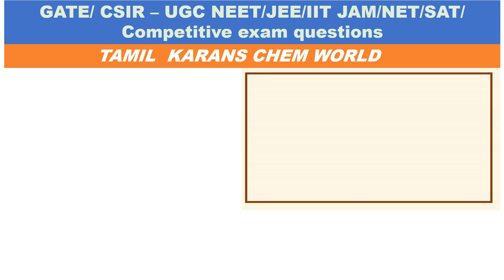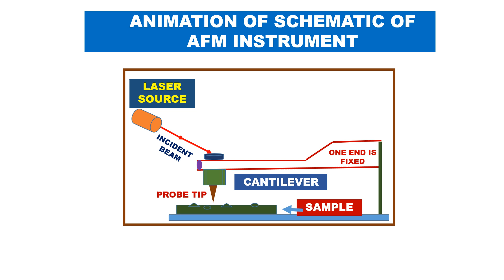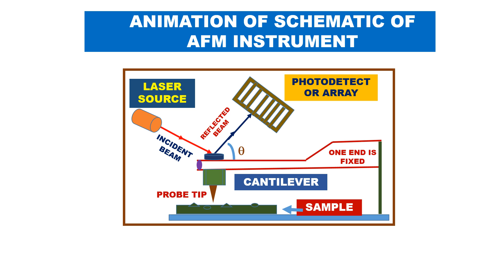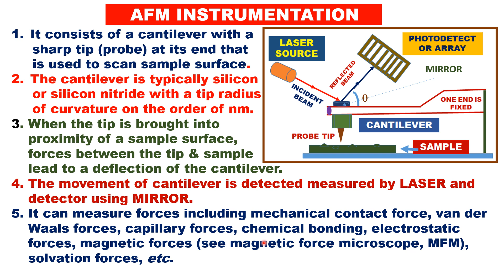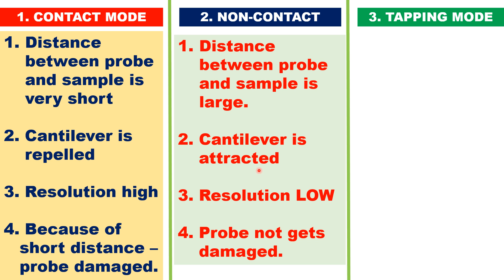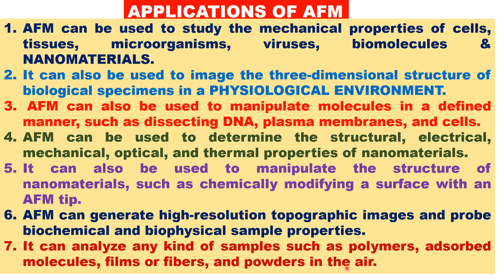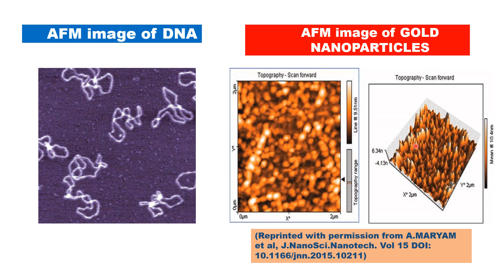Tamil ANIMATION ATOMIC FORCE MICROSCOPY PRINCIPLE INSTRUMENTATION APPLICATIONS Modes SCHEMATIC AFM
Tamil Animation of ATOMIC FORCE MICROSCOPY PRINCIPLE / INSTRUMENTATION APPLICATIONS ANIMATION OF SCHEMATIC OF AFM INSTRUMENT
AFM can be used to study the mechanical properties of cells, tissues, microorganisms, viruses, biomolecules & NANOMATERIALS.
It can also be used to image the three-dimensional structure of biological specimens in a PHYSIOLOGICAL ENVIRONMENT.
 AFM can also be used to manipulate molecules in a defined manner, such as dissecting DNA, plasma membranes, and cells.
AFM can be used to determine the structural, electrical, mechanical, optical, and thermal properties of nanomaterials.
It can also be used to manipulate the structure of nanomaterials, such as chemically modifying a surface with an AFM tip.
AFM can generate high-resolution topographic images and probe biochemical and biophysical sample properties.
It can analyze any kind of samples such as polymers, adsorbed molecules, film